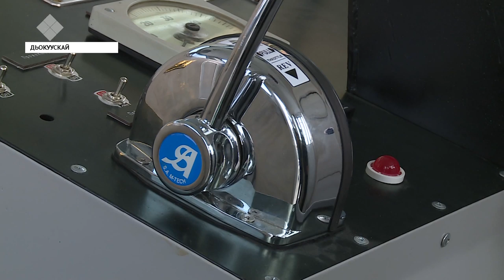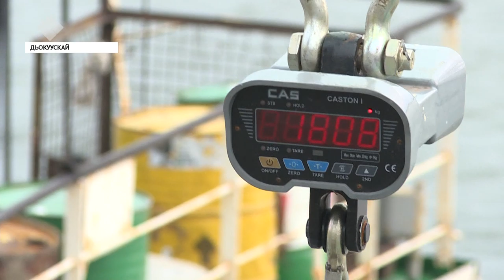«Саха сирэ» информационнай биэрии. Балаҕан ыйын 06 күнэ, 20:30 ч